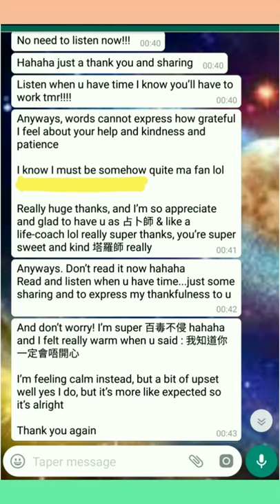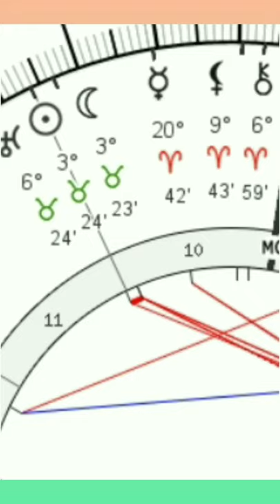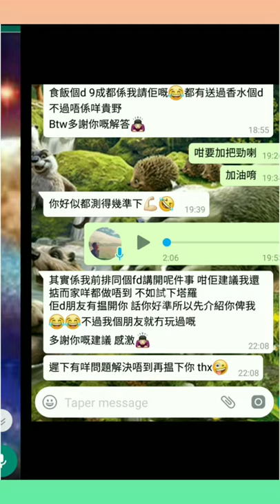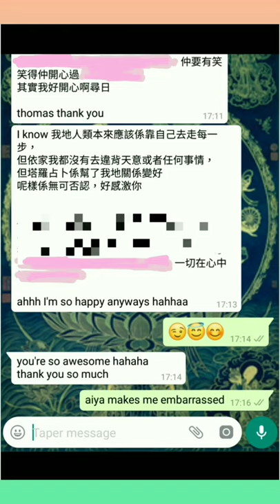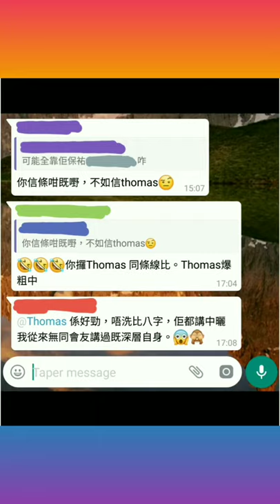塔占暖男星座運勢 ⭐雙子座⭐ 23/4 - 22/5